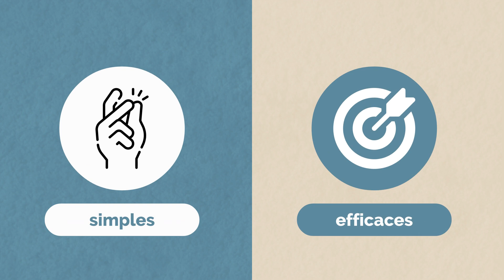La formation de bourse pour apprendre à Investir Zen : pourquoi et pour qui ?